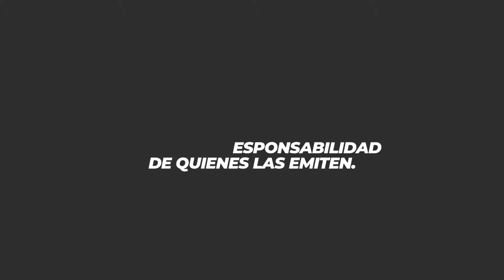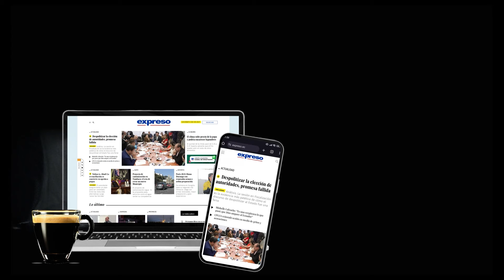La estrategia del gobierno: embarrarla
La legisladora oficialista Valentina Centeno se disparó en el pie dizque para despistar. Lo cierto es que se disparó en el pie.